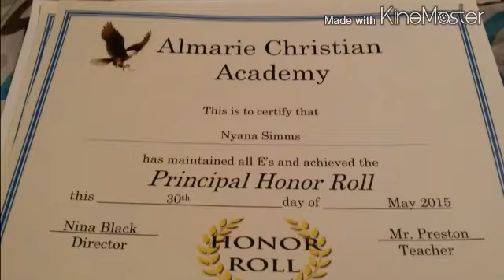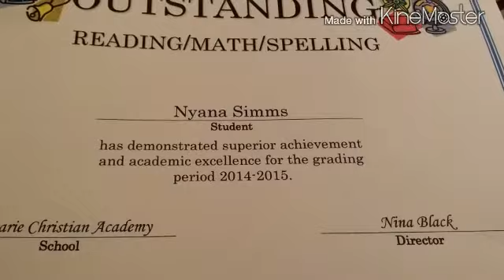Graduation Day 2015 | Daily vlog #6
GRADUATION DAY FOR MY PRINCESS